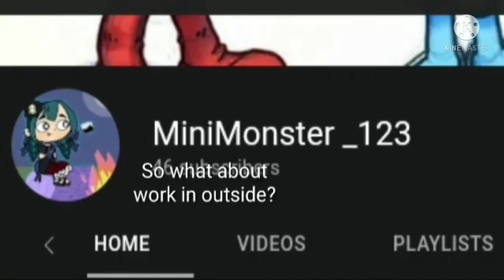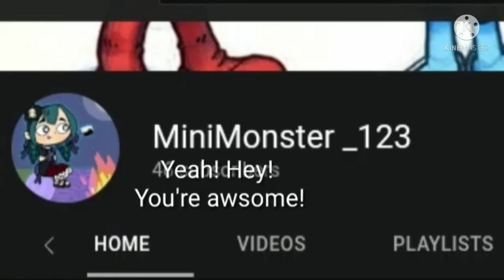Total Dramarama Movie (2021)- Jerry Got New Job